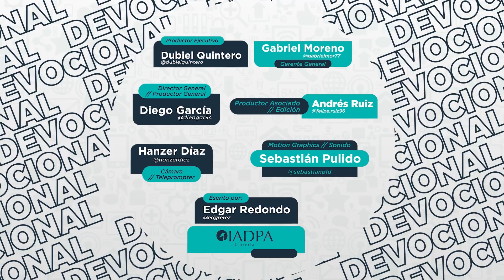Un mensaje de Dios para ti - 27 Octubre - Él murió por nosotros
« Yo soy el buen pastor; el buen pastor su vida da por las ovejas». Juan 10: 11, RV95